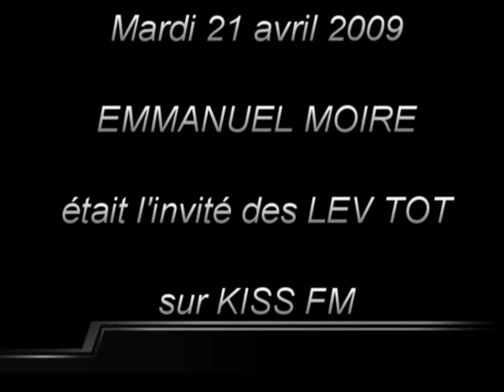EMMANUEL MOIRE SUR KISS FM